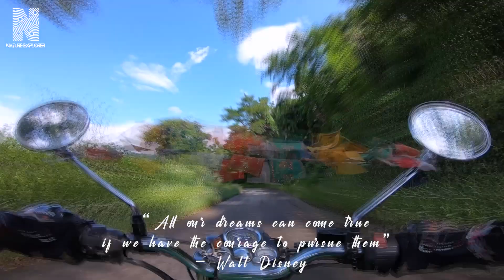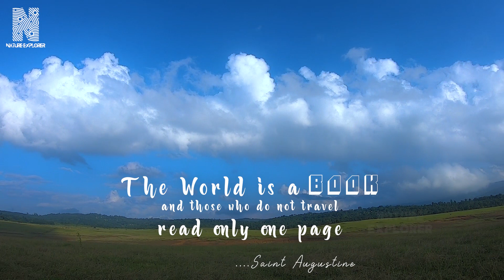HAFLONG - Episode - 4 | Switzerland of Assam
HAFLONG EPISODE - 4

Haflong is a town and headquarters of Dima Hasao district in the state of Assam in India.

This is the fourth and final episode of our Haflong tour. We started our journey from Guwahati by road and we reached Haflong which is about 333 Km. Haflong is the only hill station of Assam.
Hope you all enjoy the video let me know your feedback in the comment section :)

Camera Used:
GO PRO HERO 7 Black
Nikon D750
SONY A6400

Filmed by: Rubul Deka & Pankaj Das
Edited by: Abid Hasan
Special Thanks to:  Abid Hasan (Instagram.com/adv.abid.hasan)